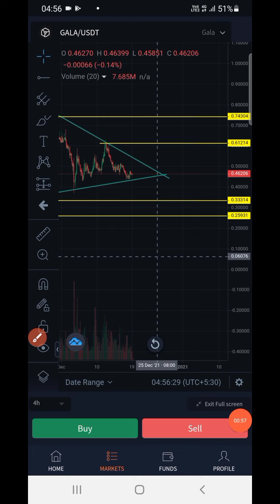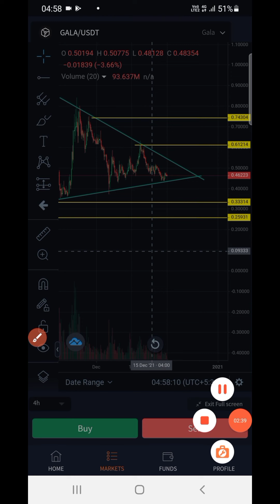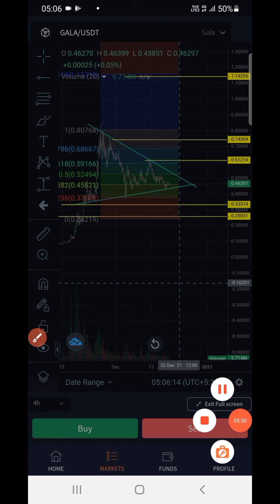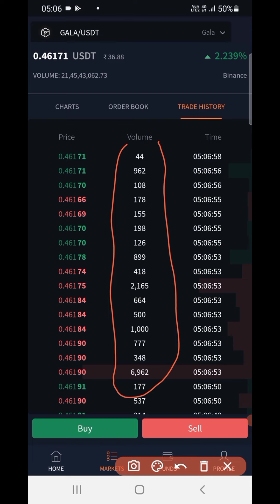Gala coin tuch 1.8$ ! Gala token hold or sell ! Gala price prediction!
Gala coin tuch 1.8$ ! Gala token hold or sell ! Gala price prediction! Gala ‎@Club Metaverse

QUARY_